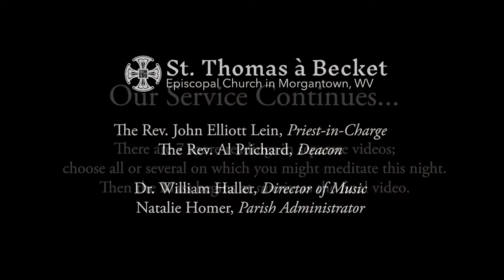Easter Vigil part 2: The Flood @ St. Thomas à Becket, 2020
Our second reading is from Genesis, the story of the flood. Meditation in music, prompt, and silence offered.